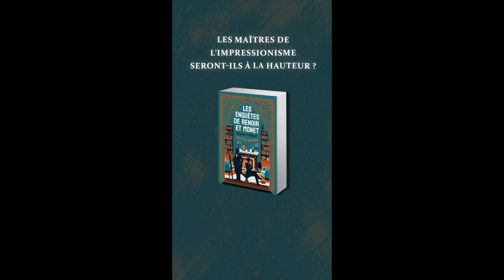🔎 « LES ENQUÊTES DE RENOIR ET MONET » - LÉONIE VILBERT 🔍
Un coup de pinceau mortel…

Le propriétaire désargenté d'un château sarthois invite quelques amis et personnes d'importance à passer les fêtes de Noël dans sa grande propriété. Pour divertir ses convives, il demande à l'un de ses amis, directeur de l'École des Beaux-arts de Paris, de lui envoyer des étudiants pour tirer les portraits de ses hôtes. L'homme lui déniche deux jeunes peintres, volontaires et sans le sou : un certain Claude Monet et son copain Pierre-Auguste Renoir. Mais à la veille de Noël, l’un des invités est assassiné. Au milieu de cette faune bourgeoise solidaire, les deux artistes font rapidement figure de suspects. En attendant l'arrivée de la police et du procureur, alors qu’une tempête de neige fait rage, ils vont devoir résoudre l'affaire pour se disculper.